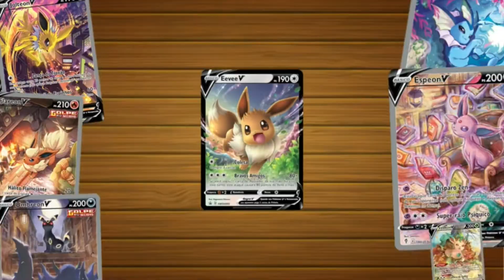POKÉMON TCG - Será que um deck com todas Eeveelutions Vmax funciona ??? - EEVEE TCG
Obrigado a todos que assistiram o vídeo, não esqueçam de se inscrever e deixar o like no vídeo, comentem os próximos conteúdos que gostariam que eu trouxesse aqui para o canal.

Fiquem á vontade para interagir comigo, eu não solto raios ;)